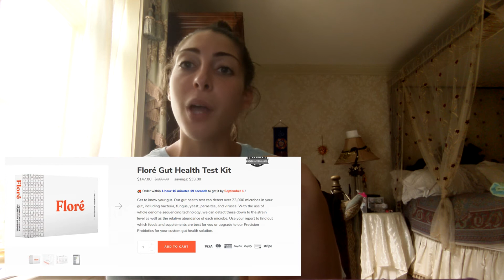Chronic Hives Progress Report/ Day 7 Sugar Free Diet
This is my Day 7 Progress Report of No Sugar Diet for Chronic Hives. Crazy enough, it is WORKIING!!! I want to help everyone who suffers from Chronic Hives get to the bottom of the immune and gut response. I do a series of different diet to see the response in my body.

Day 7
Breakfast: whole wheat crackers and cheese
Snack: smoothie with cucumber, chia, apple, mint lemon, green guava
Lunch: Chicken Burger with shoug
Dinner:Pesto Hasselback Chicken, Lentil Salad: TJ lentils, feta, tomatoes, celery,
Snack: strawberries and Cheesits

Vegatables to AVOID on Sugar Free / Low Sugar diet

Tomatoes
Onions
Beets
Sweet potatoes
Sweet corn
Canned pumpkin
Carrots, winter squash
Red bell peppers
Shitake mushrooms
Turnips
Summer squash
Red cabbage

Fruits to AVOID on low sugar diet

Mangoes
Grapes
Cherries
Pears
Watermelon
Figs
banana

VEGETABLES THAT ARE LOW IN SUGAR
Broccoli
Mushrooms
Watercress
Spinach
Beet greens
Kale arugula
Soy bean sprout
Celery
Artichoke hearts
Cauliflower
Green peas

FRUITS THAT ARE LOW IN SUGAR (TRY TO AVOID MOST FRUITS)
Lemons/limes
Raspberries
Strawberries
Blackberries
Grapefruit
Avocado
watermelon
Peaches
Oranges
Cantaloup
Guava